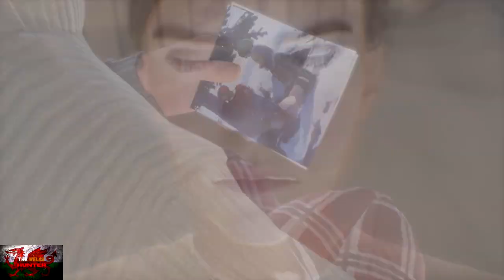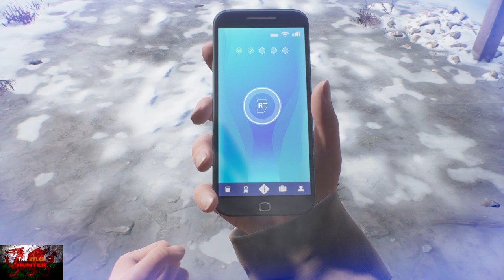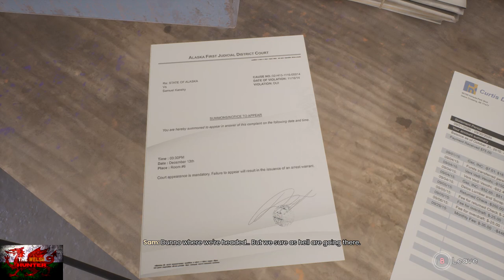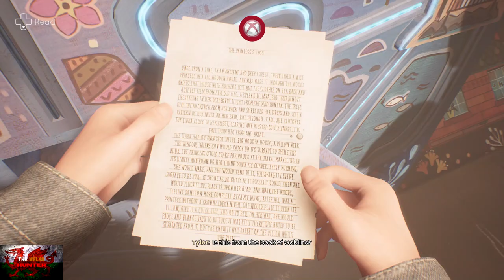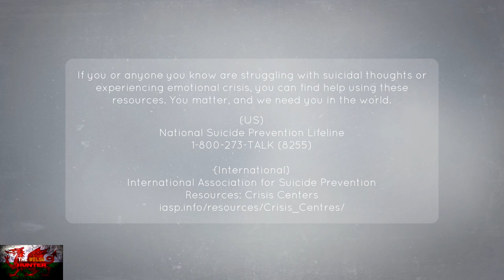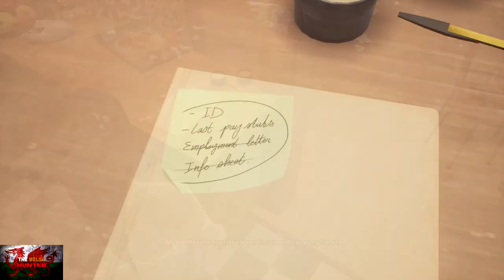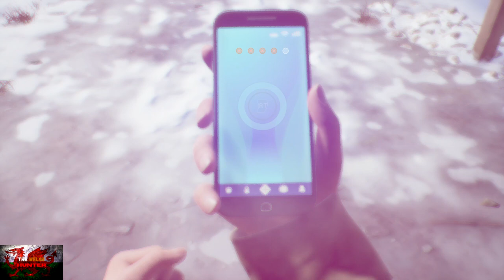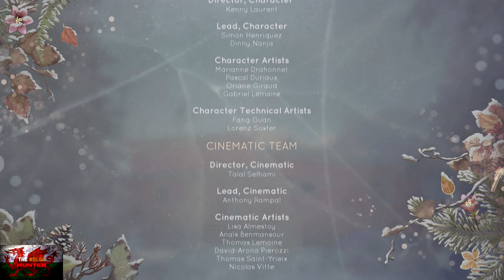Tell Me Why Chapter 3 - Inheritance 100% Achievement Guide & FULL Walkthrough!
Welcome to Chapter 3 out of 3 for the excellent Tell Me Why.
Same things as in the first two, lot of cutscene, dialogue and few misc achievements to get through.

As a warning though, to get two different endings, you need to play the game at least once and a half.
For instance, my playthroughs were ALL Good and strengthened Tylers & Alysons Relationship apart from one (Plushie Scene in Ch 2).
So when the game ended, i got 2 achievements.
From here, go to the cemetery scene called "Last Rites" in Chapter 2.
Just be a jerk off with all your answers, negative etc and you will get the other endings.

All timestamps will be provided in the comment section below.

TimG84

Big Love!